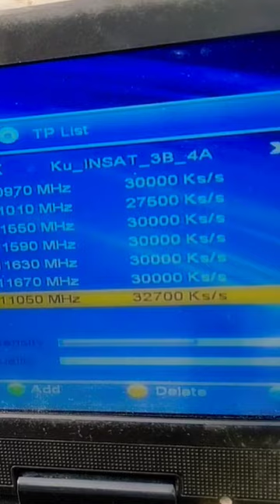83e Cband 4 feet dish setting#tataplaydth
WhatsApp channel follow for free videos